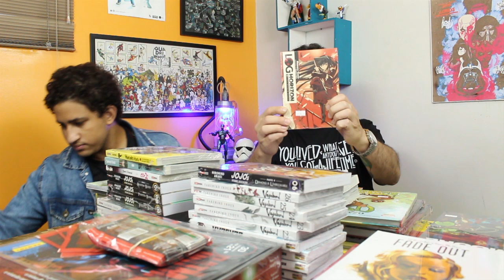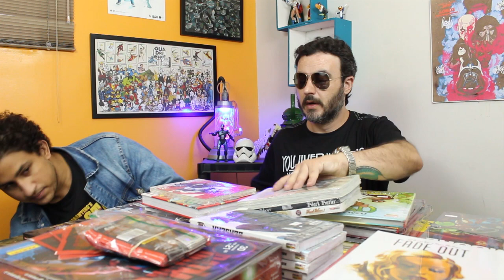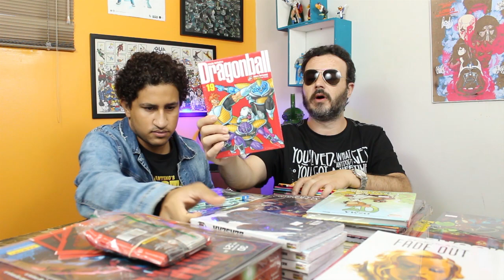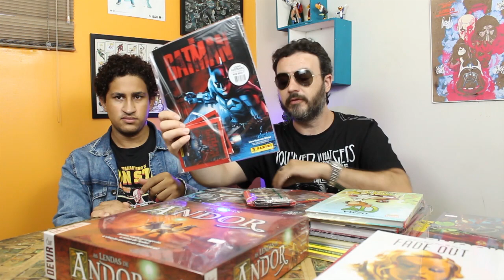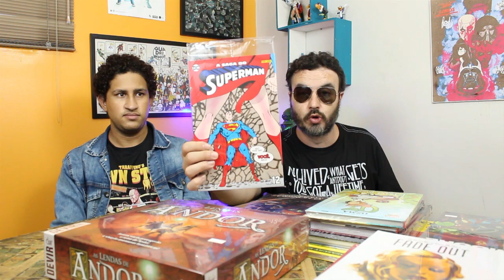TÁ NA LOJA#116 - CHECKLIST DE 20/03 ATÉ 01/04/22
COMIC BOOM! VESTE: AS BARATAS @asbaratas

Comic Boom!